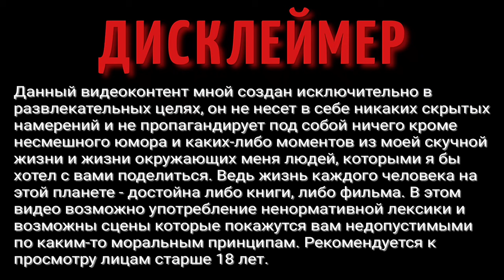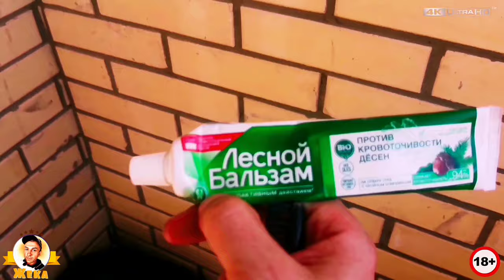Моя жизнь после переезда оказалась не такой, как ожидалось! Как переезд повлиял на мою жизнь?!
ВАША ПОМОЩЬ НА РАЗВИТИЕ КАНАЛА:
WebMoney (номер кошелька):
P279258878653